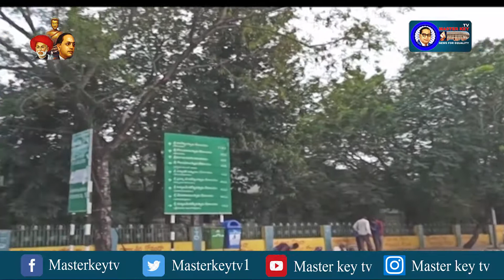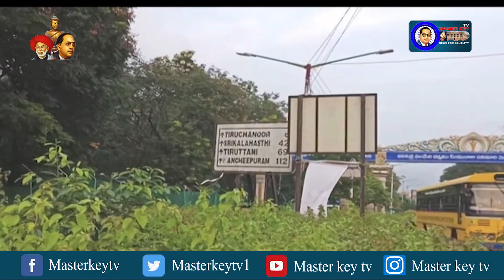చిత్తూరు లో నేటి నుంచి మినీ లాక్ డౌన్...|| Masterkey tv